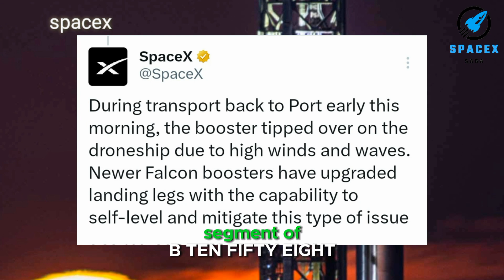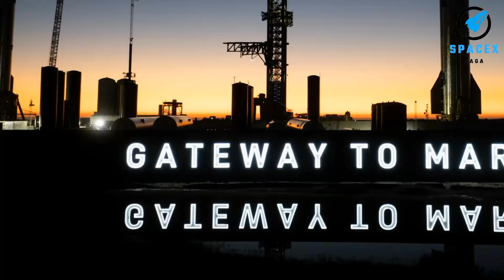Decoding the SpaceX B1058 Aftermath: What Happened and What's Next....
Decoding the SpaceX B1058 Aftermath: What Happened and What's Next. @colonbina1 @SpaceTrends @JohnSpaceX392
SpaceX B1058 Aftermath Explained: What next?
"We're not letting this slip away!"
Absolutely! This is the significant update that truly warms my heart following the SpaceX Falcon 9 booster - B1058 incident, which tipped over and lost a part in the depths of the ocean.
Lost alongside the upper segment of B1058 was a distinct, unmistakable emblem marking its role in launching the first astronauts for NASA. It was the sole stage among SpaceX's fleet adorned with the space agency's iconic "worm" logo.
The remaining section of B1058 was transported to Port Canaveral aboard the droneship, “Just Read the Instructions,” on Tuesday, Dec. 26.
Most of the engine section of the rocket appeared to be intact, judging from photos and three of the four landing legs jutted into the air, propped open as they were following the booster’s landing.
Looking from the top of the booster remnants, wires were drawn out and strewn over the edge of the drone ship, dragging in the water as the vessel made it back to its dock.
Now, while B1058 will never fly again, SpaceX fully intends to preserve what’s left and understand what they can.
“We are planning to salvage the engines and do life leader inspections on the remaining hardware,” said Jon Edwards, the Vice President of Launch Vehicles and Falcon 9 Product Director at SpaceX. “There is still quite a bit of value in this booster. We will not let it go to waste.”
Previously, SpaceX CEO Elon Musk had boldly declared, "The future is bright."
Following the loss of 1058, SpaceX is reported to possess 16 flight-proven, operational Falcon 9 first stages, while three others are yet to embark on their maiden voyages.
At the forefront of the current fleet are three boosters—B1060, B1061, and B1062—each having accomplished 17 missions: B1060 in September, with the others achieving their milestone in the recent past. Following closely are two others with 15 flights to their credit, along with three more that have already surpassed the ten-mission mark. Additionally, a dozen others, comprising single-stick Falcon 9s or Falcon Heavy side-boosters, await either their subsequent flights or the launch of their inaugural missions in the imminent days and weeks.
The company stated that “Newer Falcon boosters have upgraded landing legs with the capability to self-level and mitigate this type of issue.